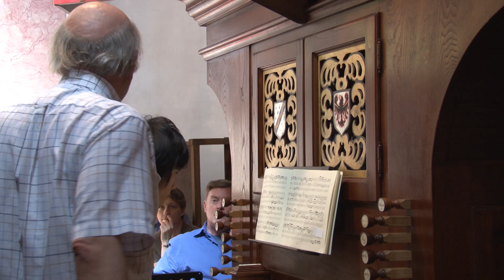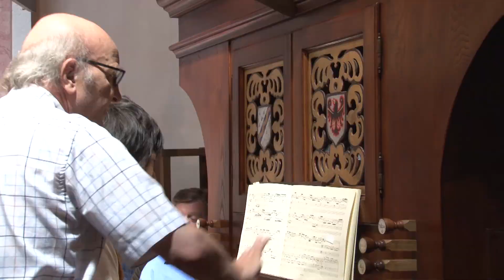Jacques van Oortmerssen Masterclass Smarano 2012 part 2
Jacques van Oortmerssen (Rotterdam, the Netherlands, 1950) studied at the Conservatory of Rotterdam, where he completed his soloist diplomas for both the organ, as a student of André Verwoerd, and for piano as a student of Elly Salomé. Thereafter he undertook postgraduate study with Marie-Claire Alain in Paris (France). He was awarded the Prix d' Excellence in 1976.

In 1977 he won first prize in the National Improvisation Competition in Bolsward (NL) and was runner-up in the Tournemire Prize in St Albans (England). He has been professor of organ at the Conservatory of Amsterdam (NL) since 1979, where his organ class attracts students from many countries.
In 1982 he succeeded Gustav Leonhardt as Organiste Titulaire of the Waalse kerk in Amsterdam, where he plays the famous 1734 Christian Müller organ. Jacques van Oortmerssen enjoys an international reputation as both soloist and pedagogue, in which context he is regularly invited to teach at Universities and Conservatories throughout the world.

He has been leader of the Falun Organ Academy in Falun (Sweden) for many years since 1984, was Betts Fellow in Organ Studies at the University of Oxford (England) during the 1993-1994 academic year and Associate Professor at the Sibelius Academy in Helsinki (Finland) during the 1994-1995 academic year. He will receive an honorary doctorate at this academy in June 2012.
Jacques van Oortmerssen was a regular guest professor of organ at the Lyon Conservatory (France) between 1999 and 2004, and he has also been a guest professor at the Royal Northern College of Music in Manchester (England) and during many years at the Conservatory in Göteborg (Sweden). In addition he has been a member of the advisory board of the Göteborg Organ Art Centre (GOArt) at the University of Gothenburg.
As soloist Jacques van Oortmerssen regularly performs throughout Europe, North and South America, Africa, Japan and South Korea and is frequently invited at prestigious international festivals sucu as the BBC Proms in London (England), the Prague (Czech Republic) Spring Festival, the Bach Festival in Leipzig (Germany) and the City of London Festival. He is well known for his interpretations of early music and in particular of music of J.S. Bach.

Jacques van Oortmerssen is also active as a composer and conductor.
As a recording artist, van Oortmerssen has featured on more than 50 CD releases for prominent international labels, as well as broadcasting on both radio and television.

Among the recordings he made are the complete works of C.P.E. Bach and Johannes Brahms as well as a series of records of J.S. Bach's organ music, already having released nine volumes.

Jacques van Oortmerssen has been actively involved with the art of organ building in the broadest sense since 1970. Through his international career he intensively used and examined many organs, both historical and new, all over the world. As an organ expert he guides both restorations of historical instruments and constructions of new instruments.

 Jacques van Oortmerssen is one of the inspirators of the Göteborg Organ Art Centre (GOArt) at the University of Gothenburg. This centre is committed to improve the quality of the art of organ building, both in restoring historic instruments and building new instruments, having built up a huge international reputation in doing so. Therefore interdisciplinary research is being conducted here in which musical instrument builders, musicians, organologists, technologists and musicologists cooperate on an international level. Thus the Chalmers University of Technology in Gothenburg carries out important research on different aspects of historical organ building in the field of metallurgy, thermo-dynamics and acoustics.

As a result of these efforts two large projects have been realized, of which the North German Organ Research Project particularly caused an international stir.

Jacques van Oortmerssen believes the current profile of 'omniscient advisor' to now be obsolete. The complexity of restoring organs and the diversity of the historic patrimony demand a different approach in which the organ advisor will increasingly develop into a leader of a team of specialists